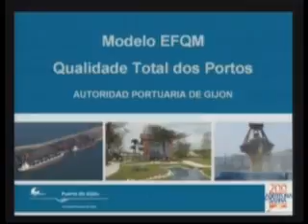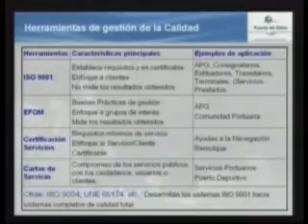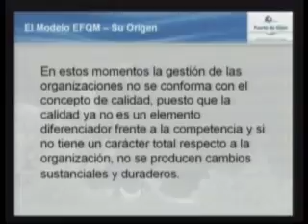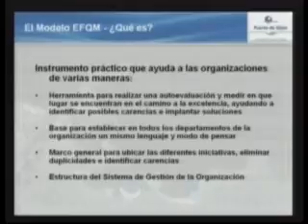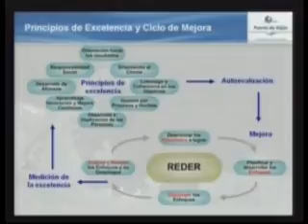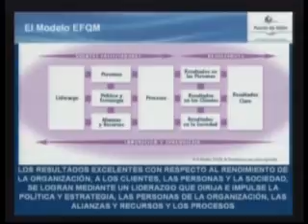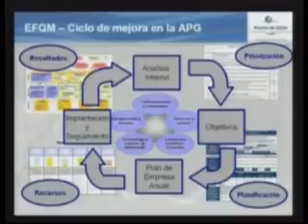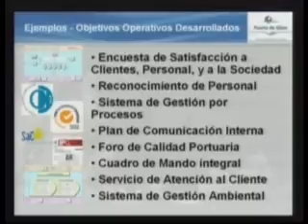"Qualidade Global dos Portos" (XVI) -- J. C. Alvarez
Primeiro excerto (de um total de três) da intervenção de J. Carlos Alvarez (Departamento de Qualidade do Porto de Gijón), na conferência "Qualidade Global dos Portos", iniciativa que assinalou o início das comemorações do Bicentenário da abertura da Barra de Aveiro.
Auditório da Universidade de Aveiro, 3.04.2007